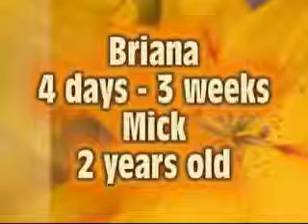1994 9 24 Briana Home from Hospital